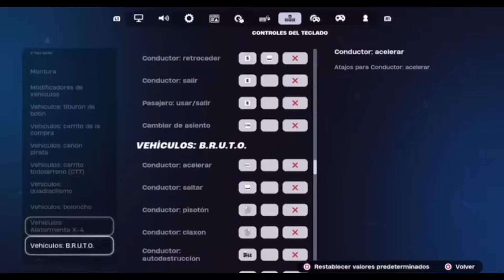TUTORIAL ¿COMO VOLAR CON EL COCHE EN FORTNITE? Bug ¿Cómo saltar con el coche hidráulicoen fortnite?